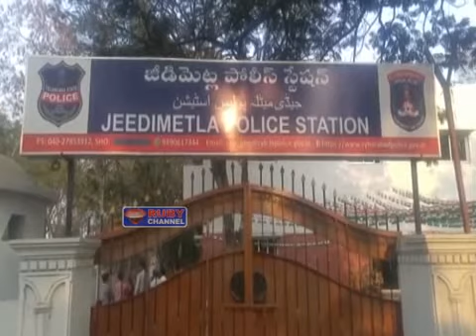rubynews 17 march 2017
NEWS VIDEO EDITOR : INNAYATH
NEWSTIMING-5:30PM-8:00PM-10:30PM-1:00AM-8:00AM-10:30AM

"ruby digi cable news" "ruby news" "hyderabad news" "news" "News Broadcasting" "urdu" "Ruby News (Infotainment channel) Hyderabad, T.S " "News Editor - Asif Ali"